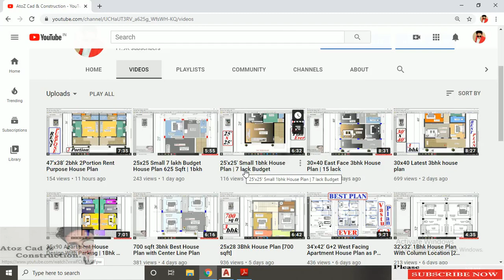47'x38' [2 PORTION] 2bhk RENT PURPOSE PLAN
47'x38' 2bhk 2Portion Rent Purpose House Plan